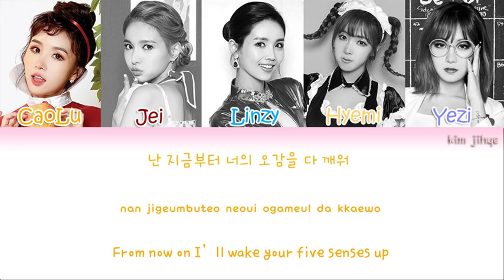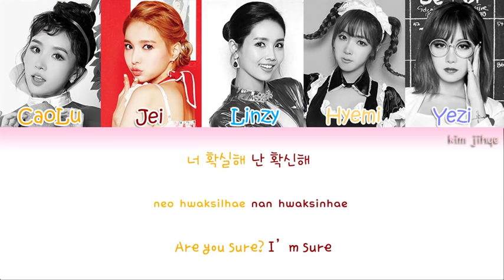FIESTAR (피에스타) – Apple Pie Lyrics (Han|Rom|Eng|Color Coded)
-Credits-
Color Coding: vockpopcclyrics

Lyrics/작사: 서지음
Composer/작곡: Denzil `DR` Remedios, Melanie Joy Fontana, Michel Sebastian Maximilian Schulz,
Ryan S.Jhun, Gabriella Ramirez, Jurek Reunamaki
Arranger/편곡: Denzil `DR` Remedios, Melanie Joy Fontana, Michel Sebastian Maximilian Schulz,